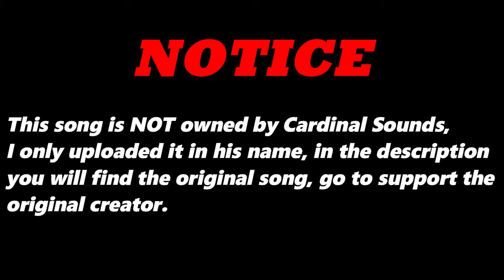Maneuvering Words (Original Version) By Dave Darlz Combo | Re-Uploaded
⬛ | Information about Cardinal Sounds:
👤 | Find the Original Song Here: ⬎
🎵 Name: Walk the Dog
✔️ Creator: Coyote Hearing
💽 Album: Walk the Dog
Maneuvering Words (Original Version) - Dave Darlz Combo